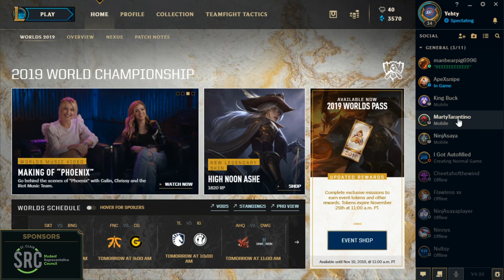cLoL Pre-Season: St. Clair College vs University of Toronto Mississauga - Game One